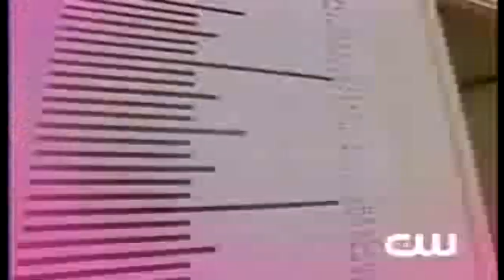ANTM Cycle 13 2-hour Premiere Preview (HQ)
Sims next top model Antm episode 3 America's next top model cycle 11 Cycle 12 season premiere teaser promo final 13 girls new fresh young seventeen magazine covergiirl season finale winner antm cycle 1 cycle 2 cycle 4 cycle 5 cycle 7 cycle 8 cycle 9 cycle 10 America´s next top model cycle 11 Contestants: Sheena, Analeigh, Elina, clark, lauren brie McKey marjorie samantha Joslyn Nykeisha britney shauraun hannah isis America's next top model cycle 10 contestant: Kimberly Atalya Allison Amis Marvita Aimee Claire Stacey Ann Lauren Katarzyna (best model =D) Dominique Fatima Anya Winner Whitney plus size Sntm sims next top model cycle 3 cycle 4 cycle 5 cycle 2 new great cycle 8 Fashion seventeen covergirl prada gucci dior channel luis vuiton Photoshoot AUSNTM BNTM CNTM HNTM GNTM ANTM SNTM PNTM Incredibledarlz04 wsummr ERUJIEproduction 8missbitch8 Aidansmeaton puppiesandjess antmmaster Samking88, Enricenk, krazygames, pokienexttopmodel, britian, britney rhianna rihanna heidi klum adriana lima tyra banks pokienexttopmodel krazygames pokemon PNTM 12 lara croft gamers wii xbox live model twinstarss